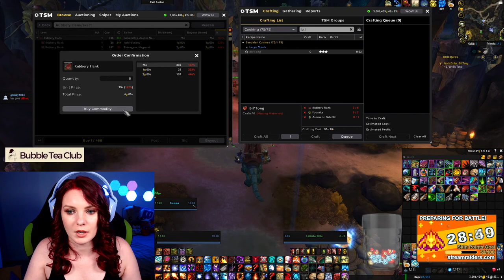World of Warcraft Mount Farm Monday | Twitch VOD 7th Mar 2022